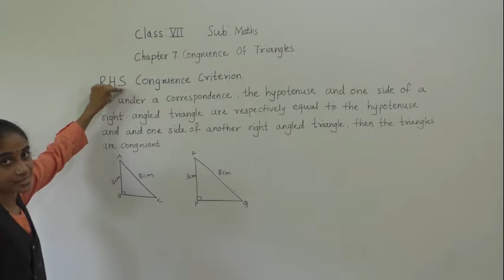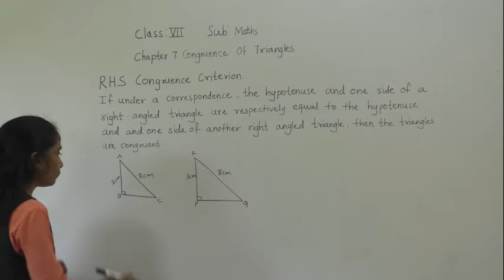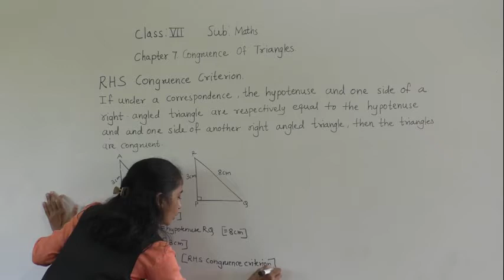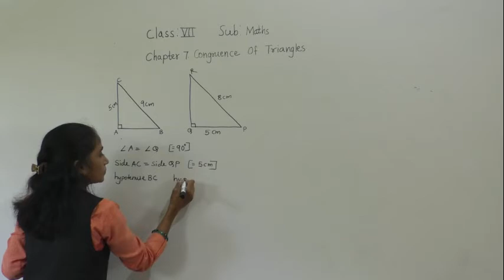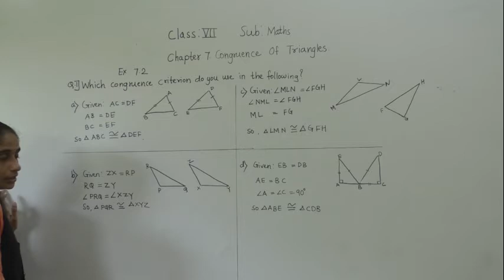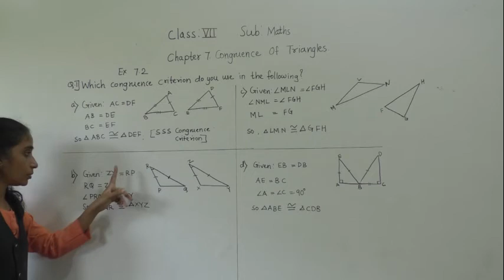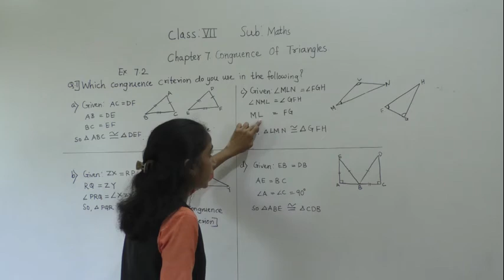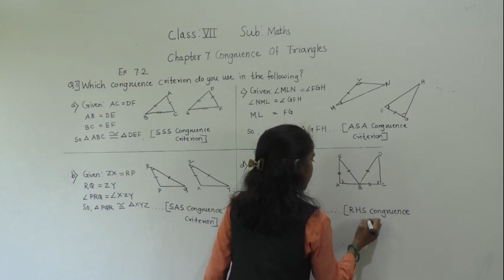CLASS - VII MATHS CONGRUENCE OF TRIANGLES( EX 7.2 PART 1)